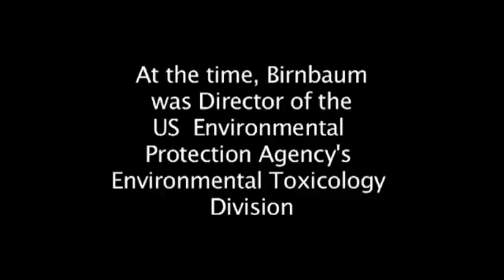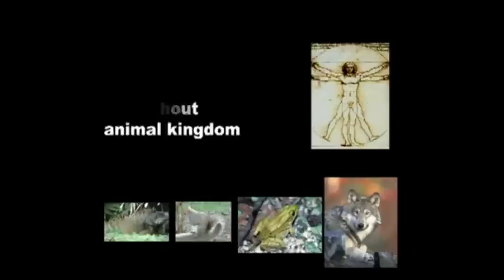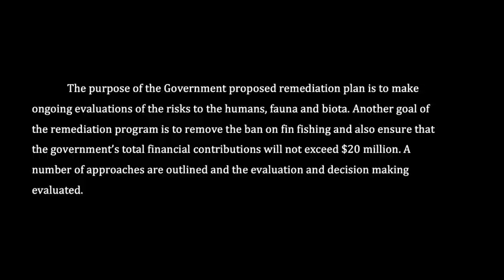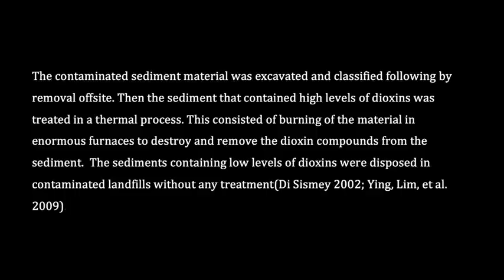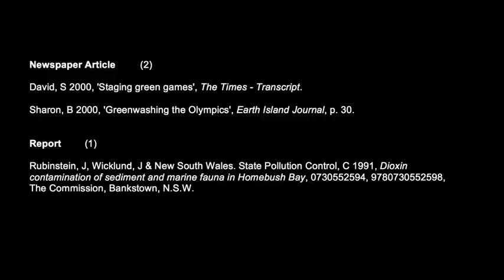Case Study,remediation of Homebush Bay.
Assessment task 3 Electronic Resource. Integrated Science 300931 University Of Western Sydney.Case Study on a Environmental Issue.
Remediation and assessment of sediment contaminated by Dioxin and Heavy Metals from Homebush Bay.
By: Kasjan Paciuszkiewicz.